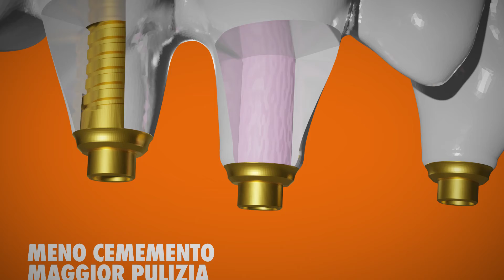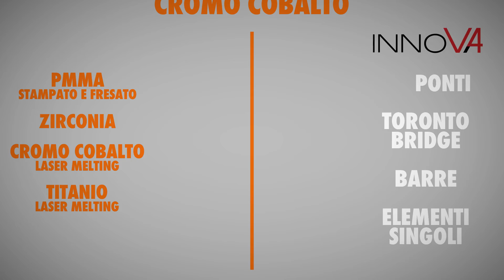Innova nel dettaglio_IT